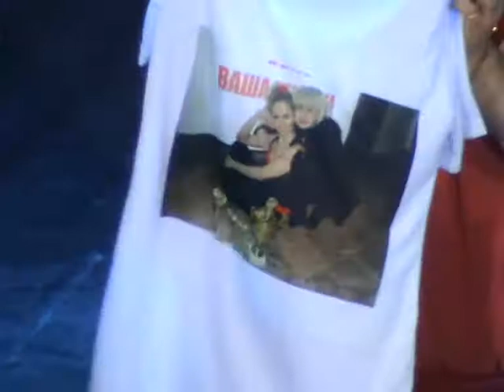Нерасторопные красавчики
Танцевальному коллективу "Свой стиль" 30 лет. Юбилейный концерт.

Димитров, 30 мая 2011